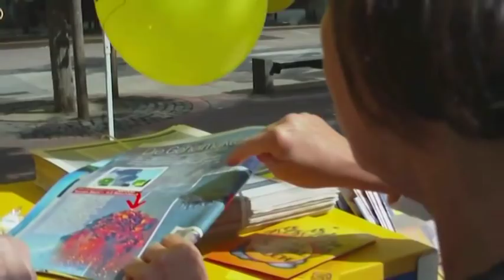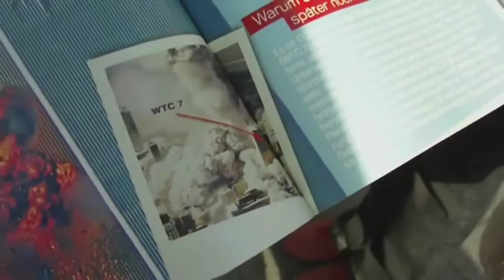Alles Schall und Rauch: Stammtisch Duisburg, City-Aktion, 30.08.09 (1/2)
Bei der City-Aktion des ASR-Stammtisch Duisburg am 30.08.09 begaben wir uns in die Duisburger Innenstadt, um ein Tag vor der Kommunalwahl Politiker und Passanten zu heiklen Themen zu befragen: 9/11, Schweinegrippe-Hysterie, Terror-Wahnsinn & Co.